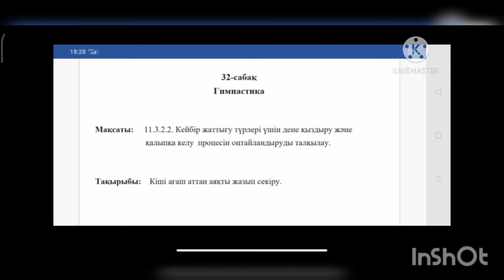11 сынып ,сабақ №32